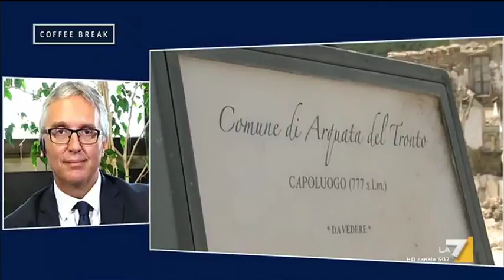Luca Ceriscioli (Presidente Regione Marche): 'La ricostruzione in parte è avviata, però ci ...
Le parole del Presidente della Regione Marche, Luca Ceriscioli sulla ricostruzione dei territori colpiti dal sisma.